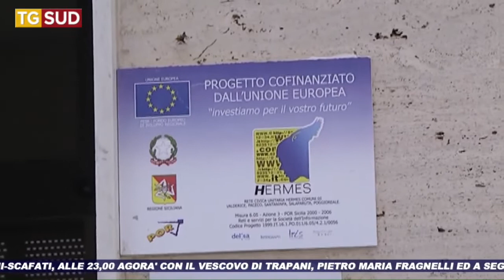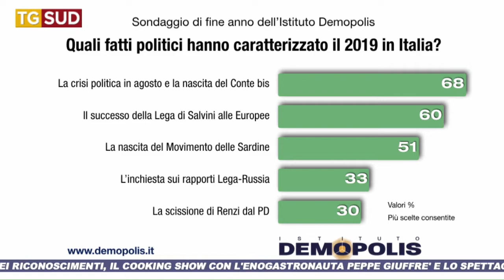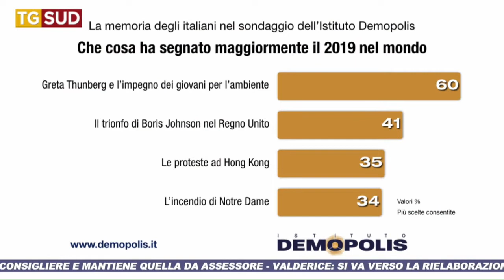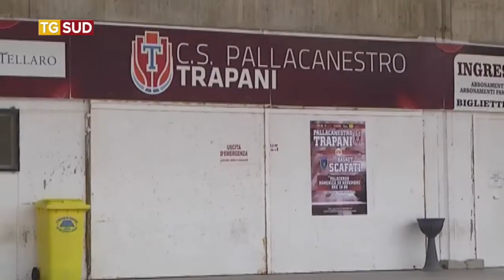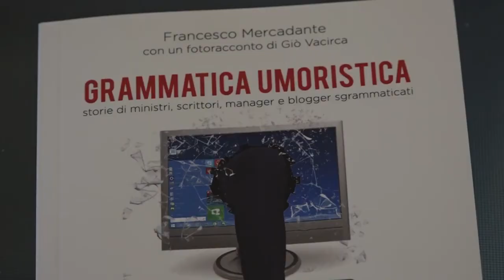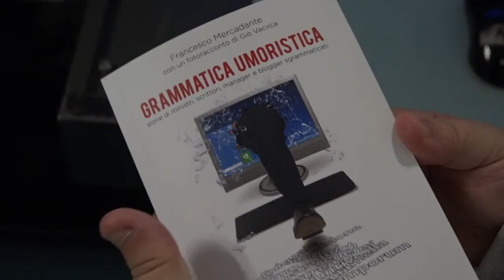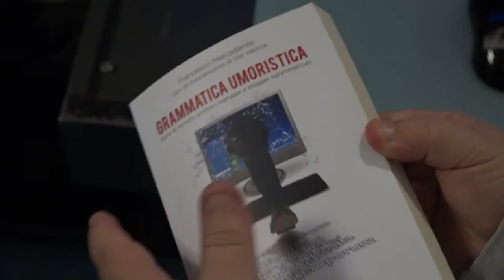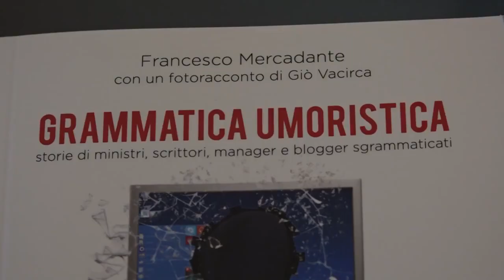TG SUD 31 12 2019